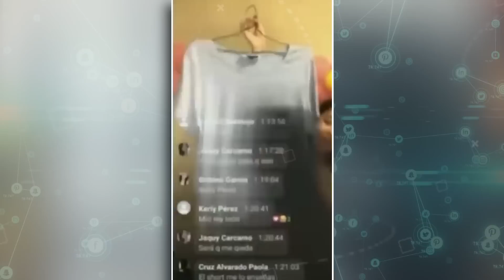ভিডিওটি প্লে করার পর কেউ আর একা থাকতে পারে না। Mysterious Story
আমাদের আশেপাশে অনেক ঘটনাই আছে যেগুলা খুবই বেশি রহস্যময়।যেসব ঘটনা কখনোই বিশ্লেষণ করা যায় না।তবে আজকের এই ভিডিওটি দেখলে আপনারা অবাক হয়ে যাবেন।